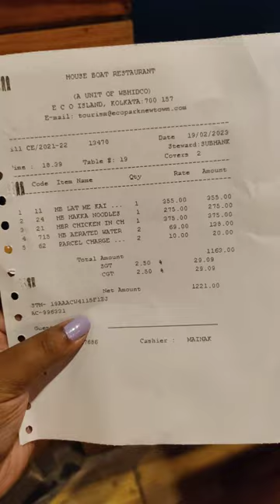Cafe Ekante || Kolkata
Cafe Ekante Eco Park Kolkata